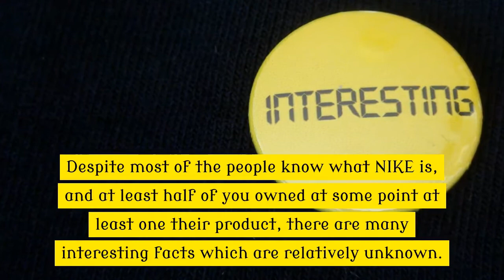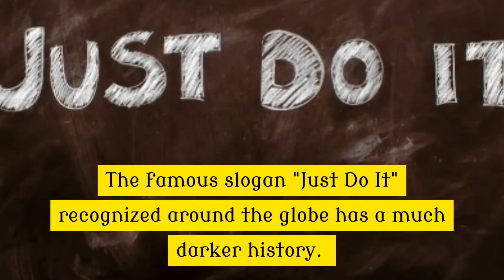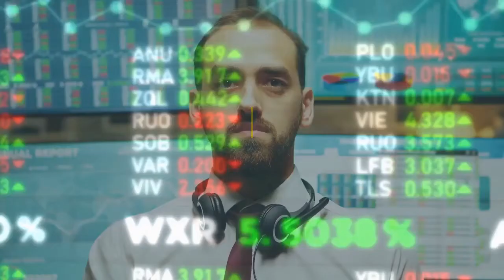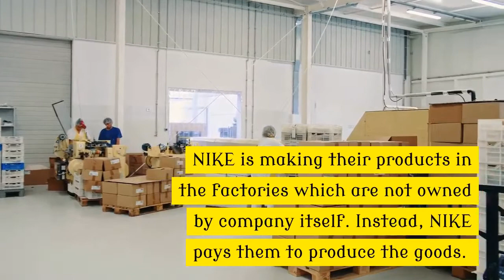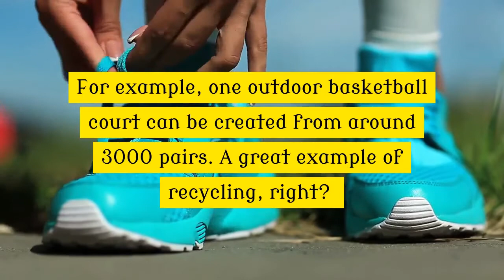7 Interesting Facts You Didn't Know About NIKE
There are some interesting facts about NIKE that you probably didn't know.
As one of the biggest sportswear companies in the world, NIKE has influenced many people and many other businesses to follow their path.